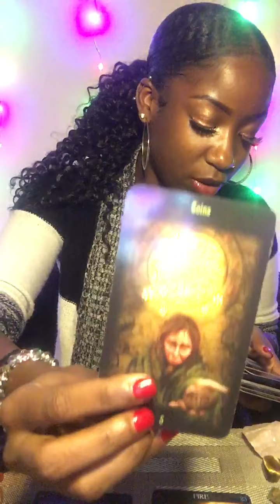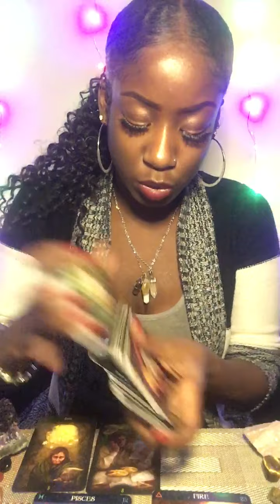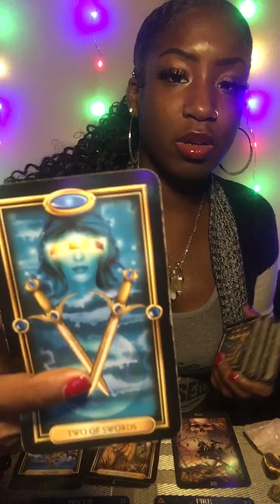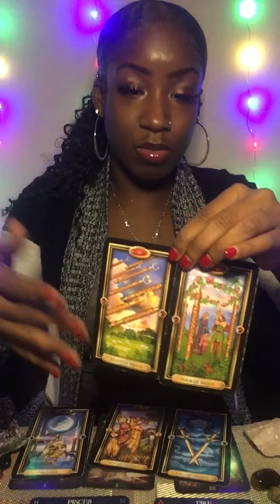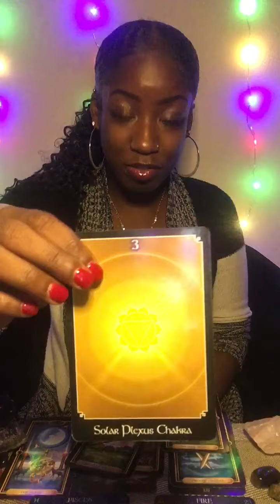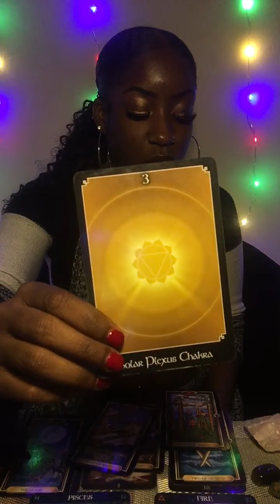Pisces Tarot 💚(dealing w/ Aries, Leo, Sag)🌹😇 PastLife Soulmate Is Struggling & Wants A 2nd Try!💚